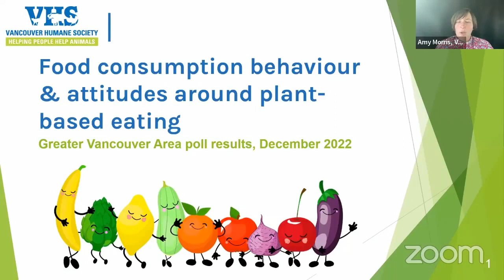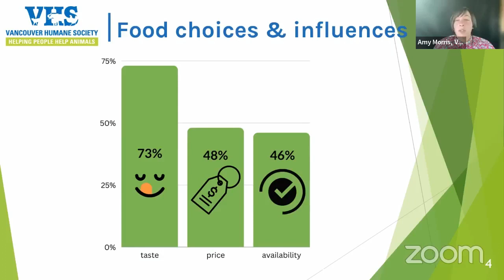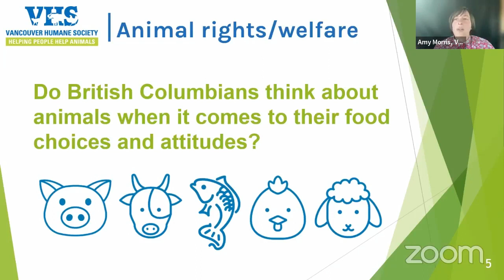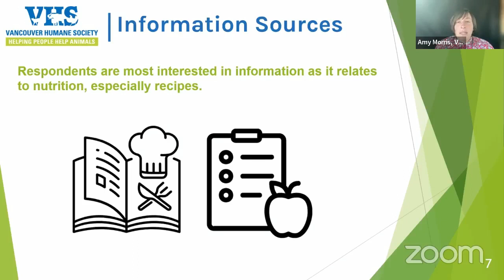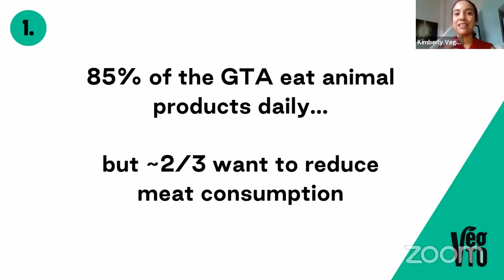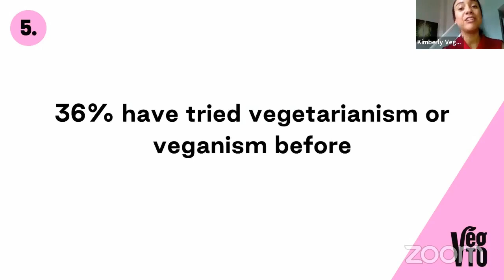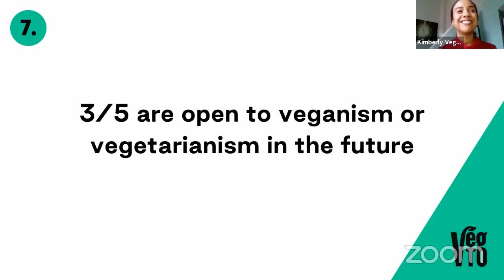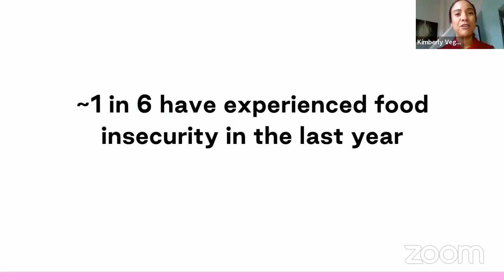What the Polls Say About Plant-Based Eating - Kimberly D'Oliveira & Amy Morris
In this AJA Lunchtime Live, VegTO's Kimberly D'Oliveira and Vancouver Humane Society's Amy Morris led us through an in-depth look at the new polls on plant-based eating from their organizations.

The two major polls focus on attitudes toward plant-based eating in British Columbia and the Greater Toronto Area (GTA), and have revealed some very exciting stats.

VHS's Amy Morris revealed data from their poll for the first time... like the finding that two-thirds (65%) of British Columbians have reduced their animal product consumption.

Kimberly D'Oliveira from VegTO discussed the Toronto findings, like 3 in 5 non-veg respondents expressing interest in trying veganism or vegetarianism in the future, as well as which demographics are overwhelmingly the most receptive audience for going veg.

We also talked about how polls and surveys can be used in activism to both inform our campaigns, conversations, and to get more exposure for vegan and animal issues.

And, to be notified when the VHS poll data is released,

Register (for free) for Animal Justice Academy to watch all of our content from over 80 teachers/speakers: animal protection luminaries from the worlds of media, politics, grassroots organizing, business, racial justice, nutrition, law, art, food policy, and health and wellness.